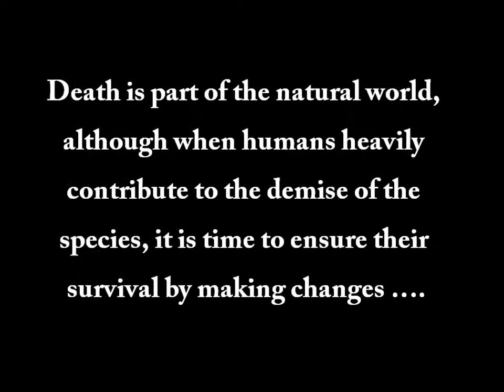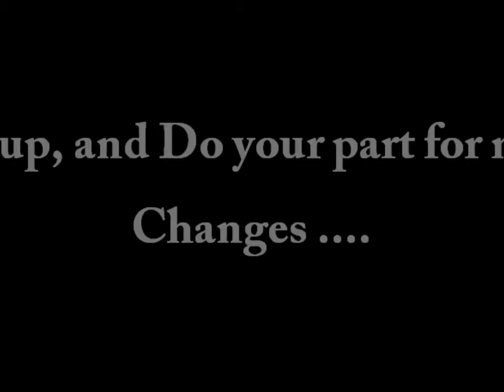Sea Turtles in our Hearts !!!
Film Directed By The Jordan Society For the Conservation of Turtles & Tortoises (JSCT) in the Occasion of World Oceans Day (June 8th) 2013 ...
Together we have The Power to Protect Sea Turtles & The Oceans !